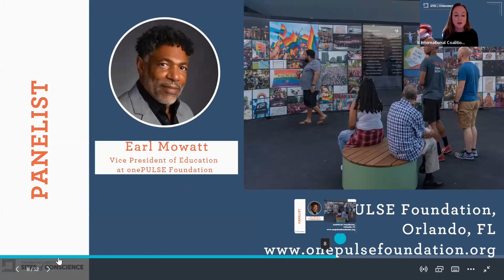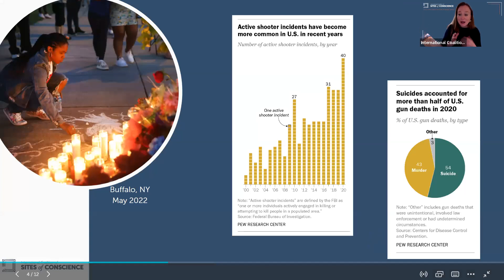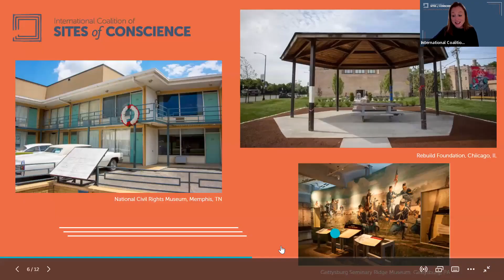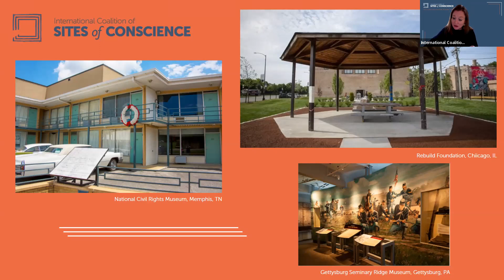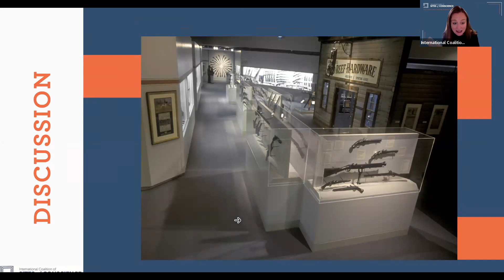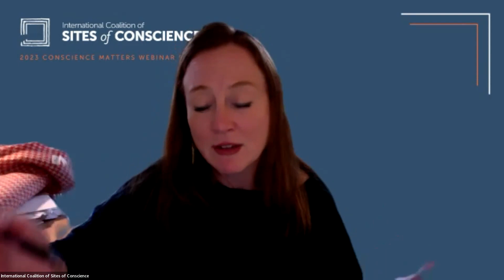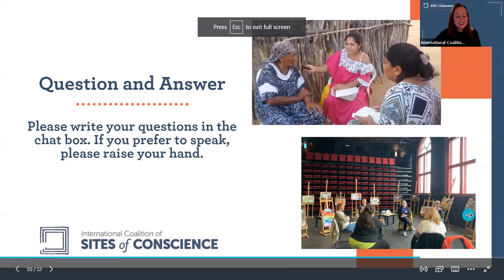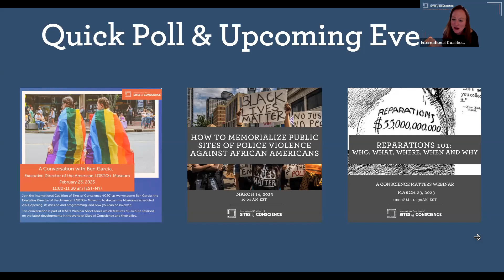Disarming Americans: Museums Take on Gun Control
The statistics are familiar to most Americans. In 2022 alone, gun violence took the lives of over 44,000 people in the United States, where there are 120.5 firearms per 100 residents. Since 2014, there have been approximately 4000 mass shootings. Well over half of these are considered domestic violence incidents, disproportionately affecting women and children. Many high-profile ones - from those in Buffalo and Charlotte to Colorado Springs and Orlando - have explicitly targeted African Americans and LGBTQI+ communities.

Situated in “red” states and “blue” states, big cities and rural communities, Sites of Conscience and their allies are uniquely positioned to foster constructive dialogue on gun control among a wide subset of people. But how? On February 16, 2023 – shortly after the fifth anniversary of the mass shooting at Marjory Stoneman Douglas High School in Parkland, Florida, which killed 17 people and injured 17 more – join us as we discuss how museums and memory sites can memorialize gun violence, deepen our understanding of the history and mythology surroundings guns in America, and spark productive conversations on gun control that transcend political and ideological divides.